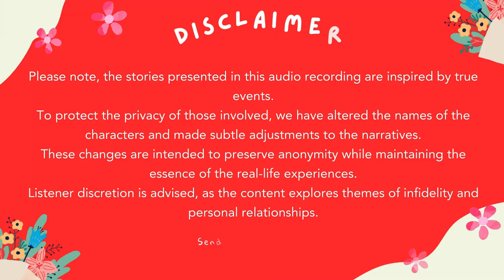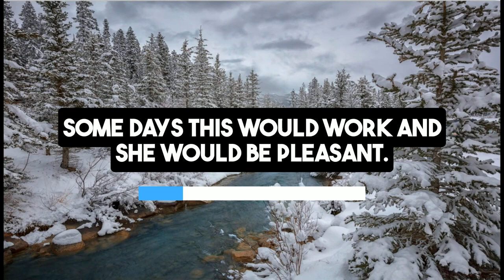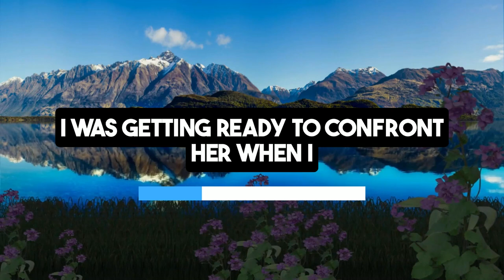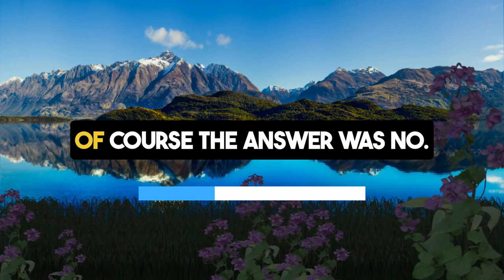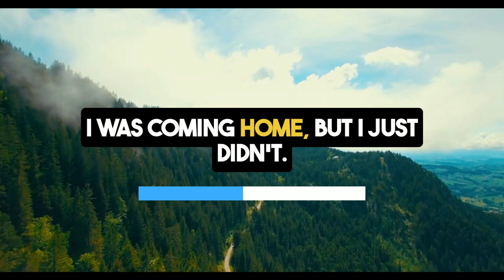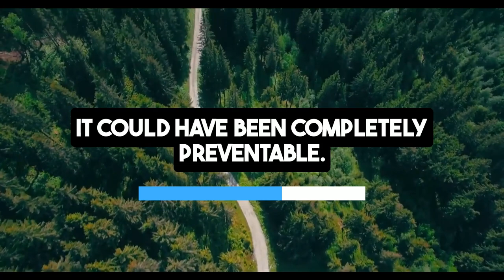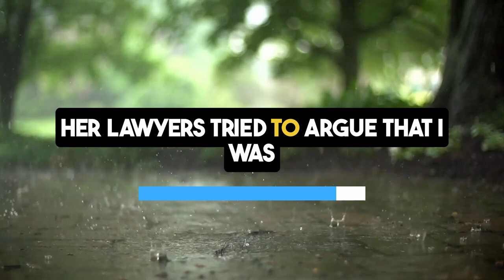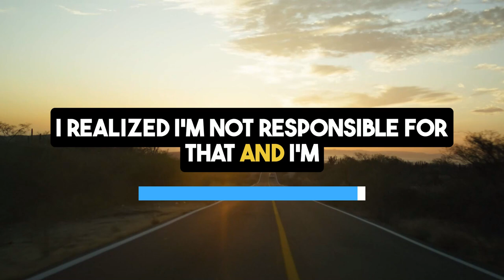I Just Found Out Wife Is Cheating With Two Guys | Reddit Cheating Stories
In this gripping reddit real voice tale from reddit cheating stories "I Just Found Out Wife Is Cheating With Two Guys", a man recounts discovering his wife’s open relationship.

Despite once forgiving her, he finds her with two men in their bed, leading to their marriage's end. This reddit stories relationships cheating journey is one of the most heart-wrenching cheating wife stories you'll hear.

0:00 - Intro
0:08 - Story
6:06 - Kids Custody Update

After the betrayal, he faces threats from his hostile wife in nuclear revenge reddit stories, who plans to take their children away. The stress leads him to take time off work and file for full custody. With the help of a lawyer, he battles in court. His 10-year-old daughter’s testimony about her mother's difficult behavior and her plans to move to California play a crucial role.

This cheating audio story podcast episode highlights the intense court battle where the children choose to stay with their father, who is granted full custody in revenging cheating wife. The mother can visit, but she is banned from his properties.

Through infidelity stories of betrayal, he finds peace, understanding it's not his fault. Focusing on raising his children and rebuilding their lives, he finally feels stress-free and hopeful for the future.